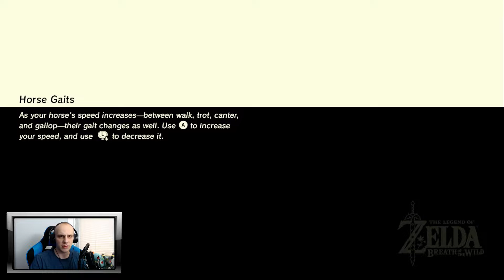GORĄCY NICZYM GORON! - The Legend of Zelda: Breath of the Wild #94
Dziewięćdziesiąty czwarty odcinek serii The Legend of Zelda: Breath of the Wild

Dziś zaczniemy od przeniesienia kuli w naprawdę odległe miejsce, a wszystko po to, by odkryć kolejną kapliczkę. Następnie natkniemy się na grupę Goronów, tytułujących się Braćmi Krwi. Będą mieli Oni dla Nas nie lada wyzwanie!

Akcja produkcji rozgrywa się w zrujnowanym królestwie Hyrule. Wcielamy się oczywiście w głównego bohatera serii, czyli Linka, który musi dowiedzieć się, co tu się właściwie stało. Jest to zalążek dużo większej i emocjonującej przygody.